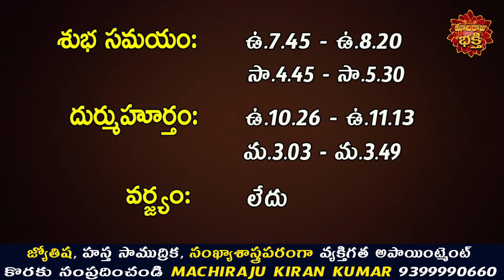09-02-2023 Rasi Phalalu | Daily Panchangam | Daily Horoscope | Machiraju Kiran Kumar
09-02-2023 Rasi Phalalu | Daily Panchangam | Daily Horoscope | Machiraju Kiran Kumar